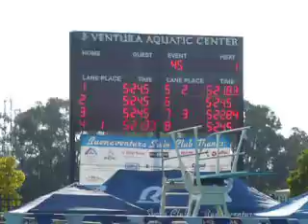BUEN June Age Group Invite 2013-11 & order girl 400IM final race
Shannon Steele 5:21.83